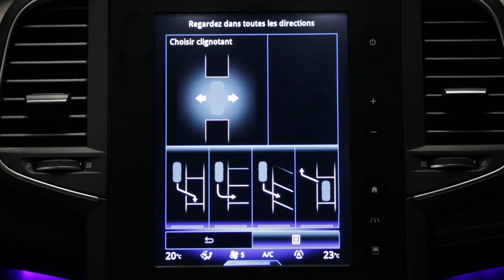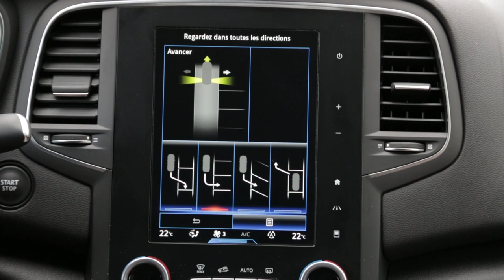Easy Park Assist